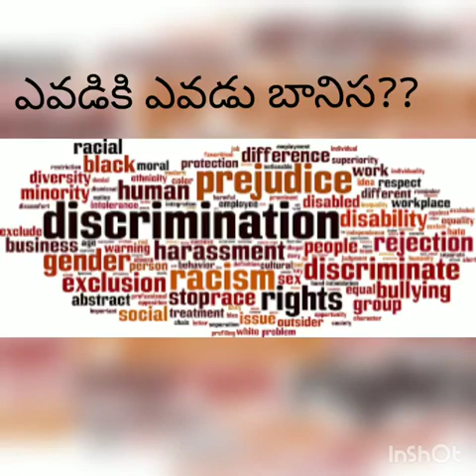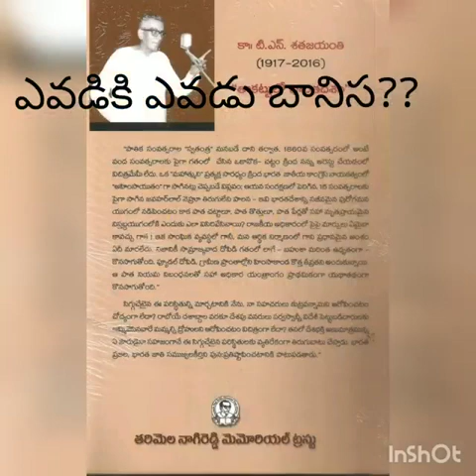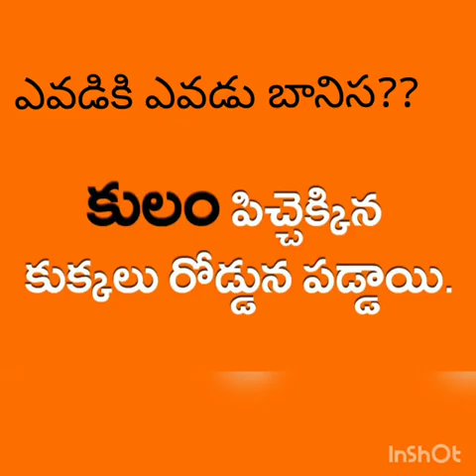ఆంధ్ర లో కులాల గోల ? - ఎవడికి ఎవడు బానిస ?Published by Kalyaan Dileep Sunkara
KKalyaan Dileep Sunkara
Published by KKalyaan Dileep Sunkara
ఎవడికి ఎవడు బానిస ??